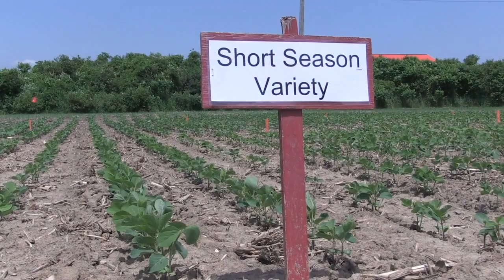Soybean School: Stick with adapted varieties when planting is delayed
Ontario's soybean growers and their crops have shown tremendous resilience, says Horst Bohner, soybean specialist for the Ontario Ministry of Agriculture, Food and Rural Affairs (OMAFRA). The best evidence of this is the province's 2019 average soybean yield, which hovers around 44 bu/ac with about 40 per cent of the acres reported.